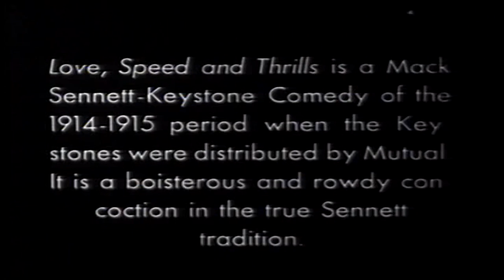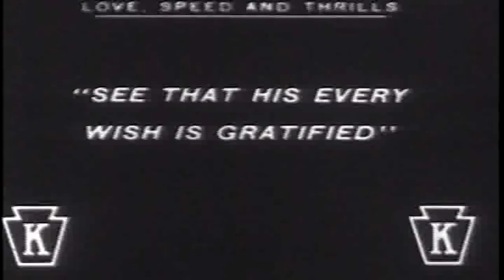Love, Speed and Thrills 1915 | 코미디영화 | 고전영화 | 흑백영화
Love, Speed and Thrills는 Mack Sennett가 제작하고 Walter Wright가 감독하고 Mack Swain, Chester Conklin 및 Minta Durfee가 출연하고 Billy Gilbert, Charley Chase 및 Keystone Cops가 조연으로 출연하는 1915년 미국 단편 코미디 영화입니다.

사랑, 속도, 스릴에는 사랑하는 남편과 아내를 훔치는 늑대가 등장하는데, 둘 다 같은 여자를 쫓는 이야기입니다.

Directed by      Walter Wright
Produced by    Mack Sennett
Starring            Mack Swain
                          Chester Conklin
                          Minta Durfee